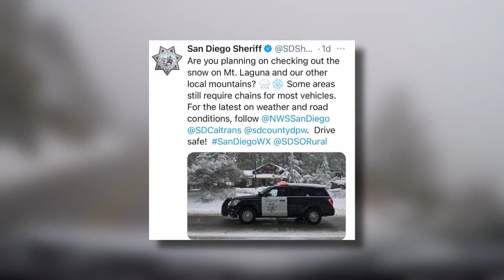San Diegans flock to the mountains to enjoy the fresh snowfall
Sheriffs and residents are reminding visitors to the snow to “pack out” what they brought in to minimize the trash left behind.